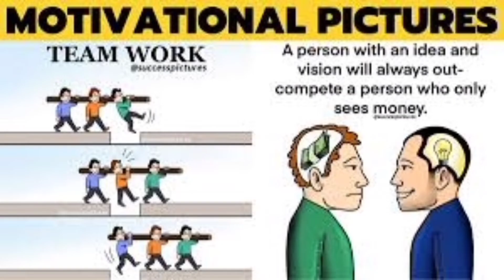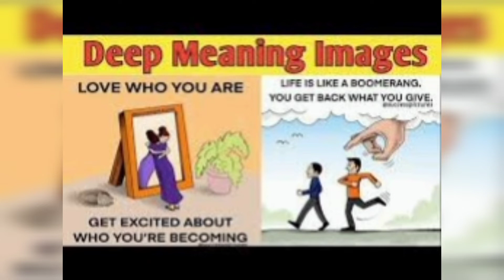Powerful Illustration of Our Sad Reality| motivational pictures| harsh reality of our Society